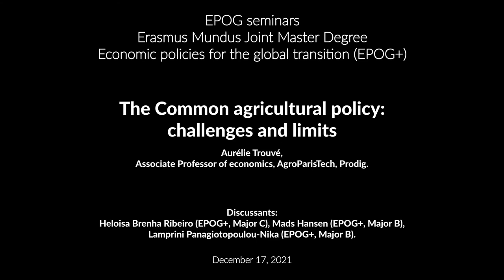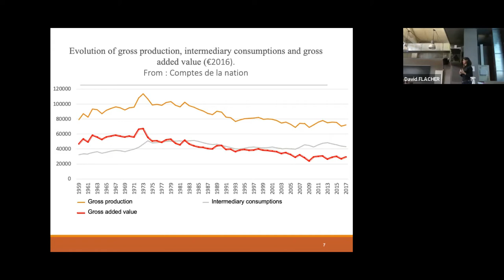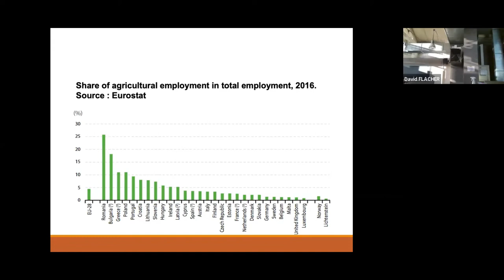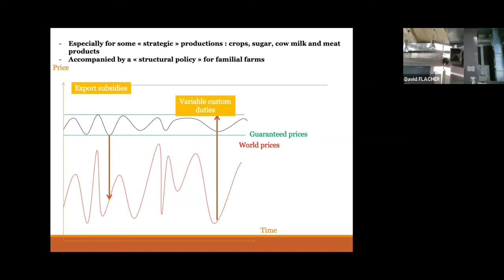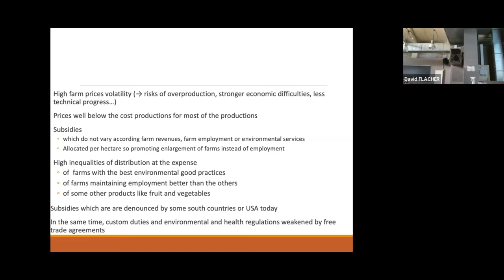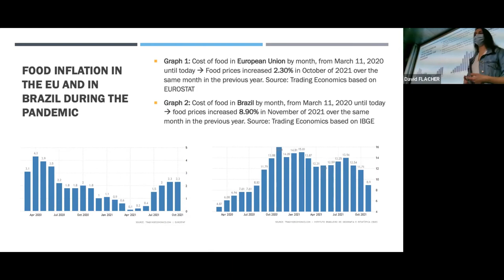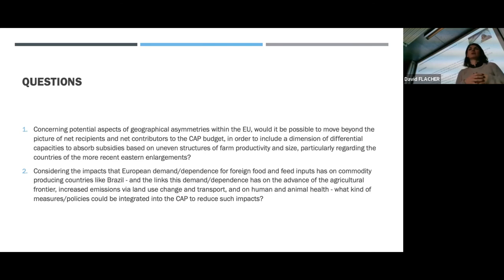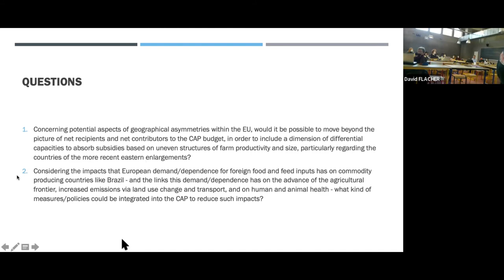#195 — The Common agricultural policy: challenges and limits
Aurélie Trouvé, Associate Professor of economics, AgroParisTech, Prodig.

Discussants: Heloisa Brenha Ribeiro (EPOG+, Major C), Mads Hansen (EPOG+, Major B), Lamprini Panagiotopoulou-Nika (EPOG+, Major B).